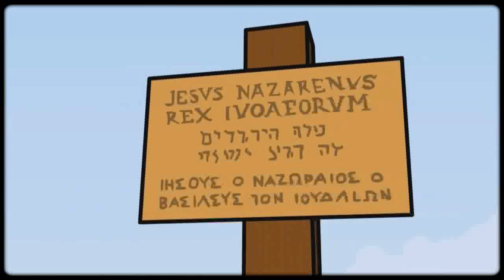5 jesus crucified 耶稣被钉十字架 Bible Society